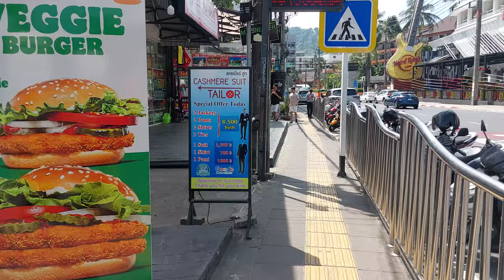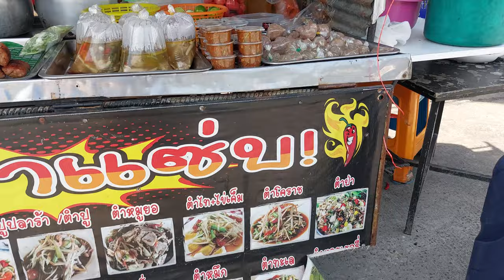Nanairoumjai Road, Patong, Phuket, Thailand